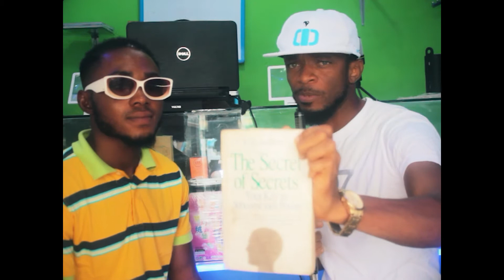STREET FASHION RETAILER(BRIGHT STAR) TALKS KNOWING YOURSELF, PURPOSE AND SURVIVAL.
Judge not a book by its cover
MAN KNOW THY SELF.
Entrepreneurship is more spiritual than physical.
1st thing is connecting with yourself internally to know who you are and all you are capable of doing. This way life makes sense to you and you are not easily moved by external influences.
I made a video featuring a street fashion retailer named Bright star 🌟. He poured his heart out about a whole lot of things like purpose, finding yourself, gaining knowledge, etc.